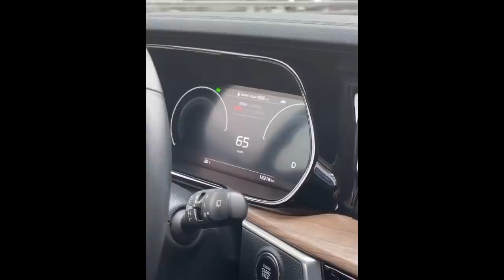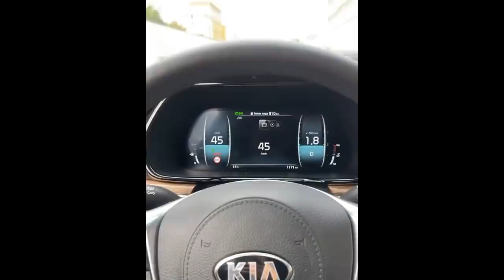ДАВИДЫЧ Купил Новый Киа Мохав за 3 850 000 руб / Золотая Остается Навсегда!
Давидыч решил купить себе Новый Автомобиль,  а именно выбор Давидыча пал на новенький Киа Мохав в Новом Кузове 2021 года выпуска. Так как до этого у него качестве разездной машины долгое время была Infinite QX56, то теперь Давидыч будет передвигаться на Новой Kia Mohave. Так - же Эрик сообщил, что все таки окончательно решил оставить себе BMW M5 CS, которую он купил пол года назад в честь этого он снял плёнки с Нового Авто:)

Хочешь смотреть новые видео первым?